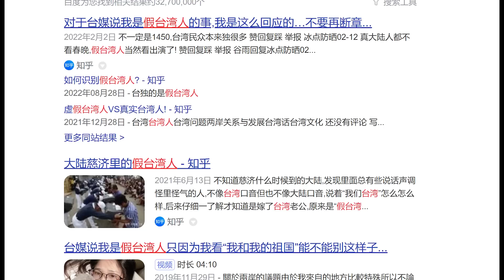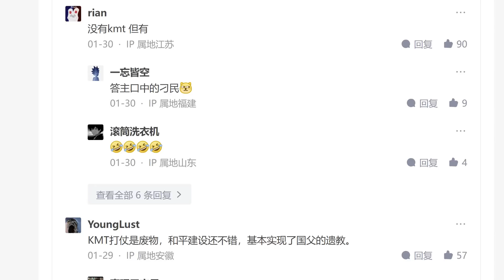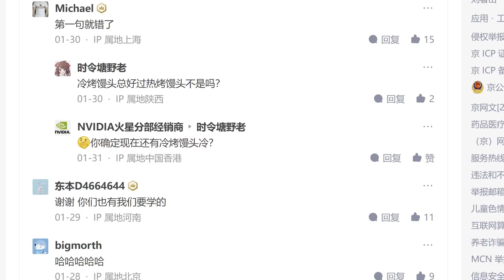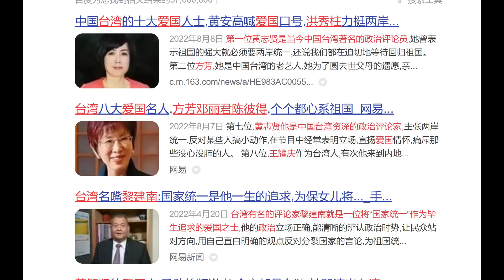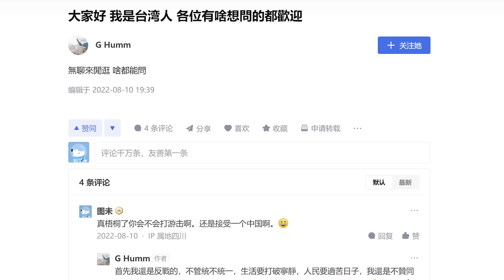【游侠小周】在大陆冒充台湾人有多难，想装是装不过去的，因为张口就露馅儿